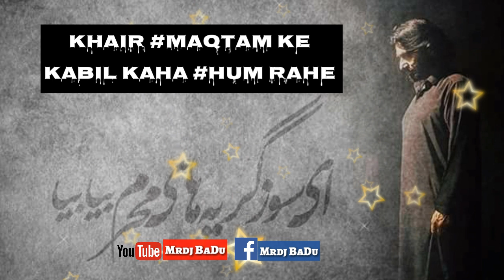Noha Whatsapp Status 2018 By Nadeem Sarwar